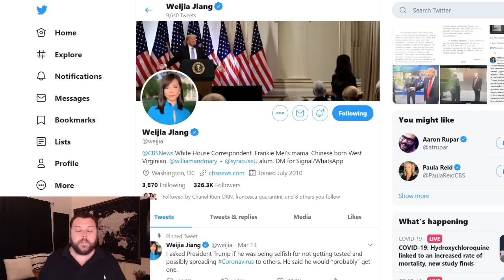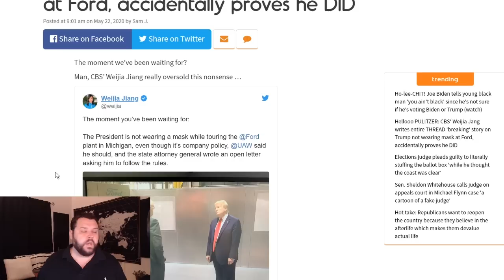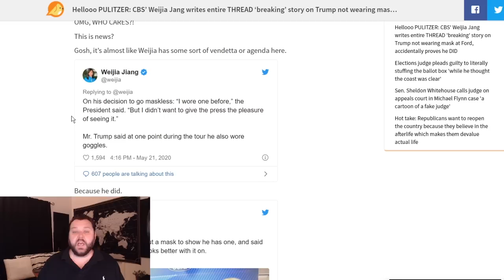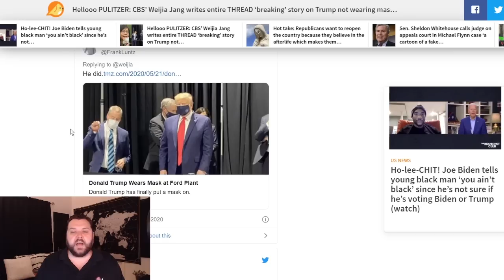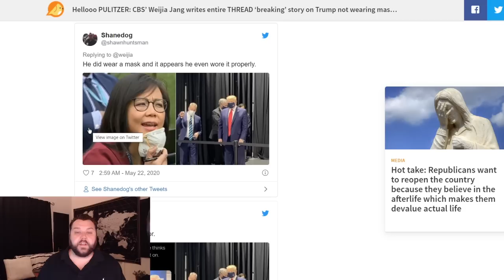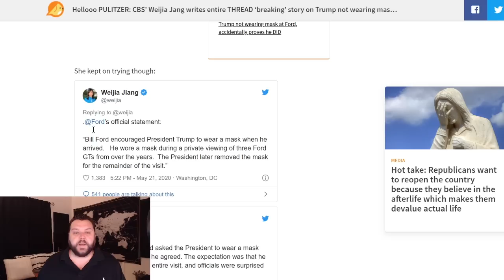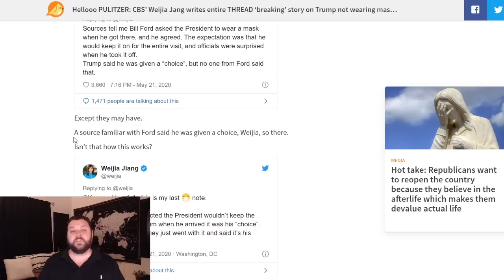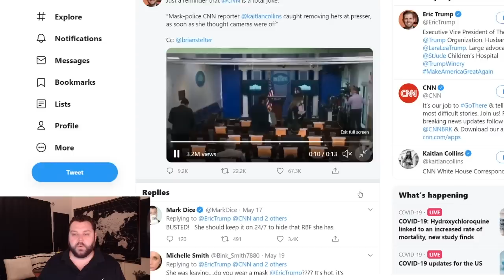Maskless Reporters Call Out Trump For Not Masking 😷 It's Okay Part 6